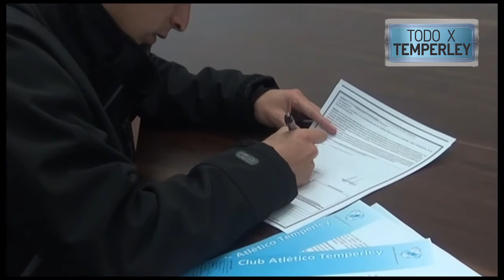Todo X Temperley TV Programa 109